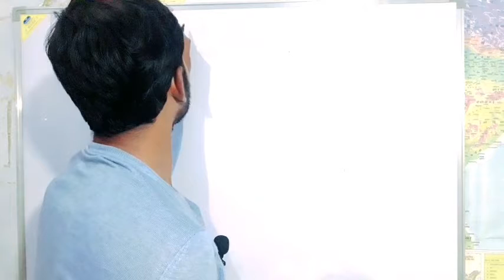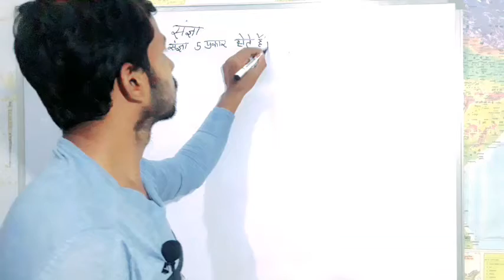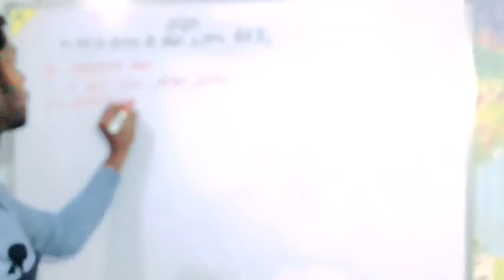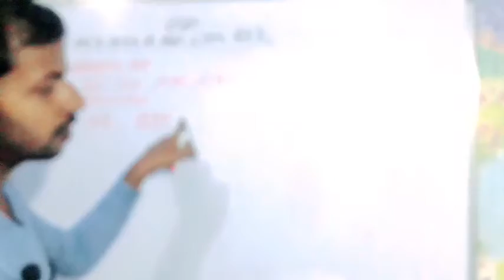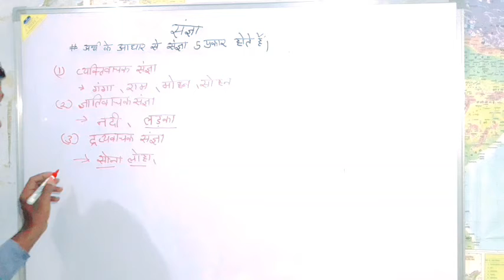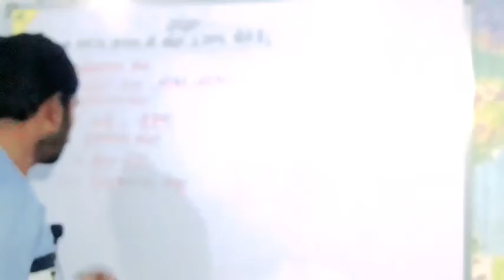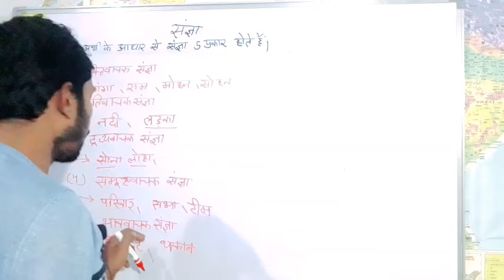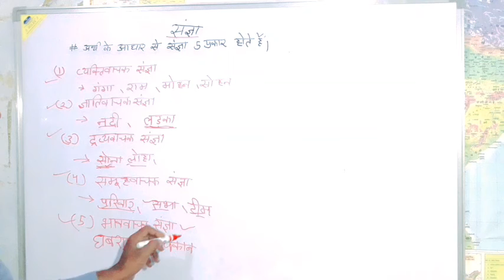संज्ञा हिंदी up assistant operator#up lekhpal#upssc Vdo (&tuff and ruff class)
i hope this video is helpfull thankyou.